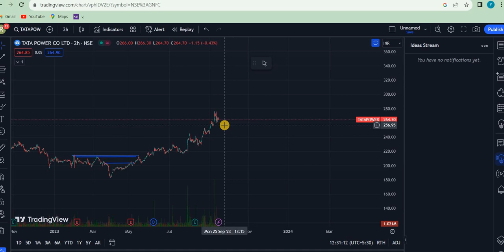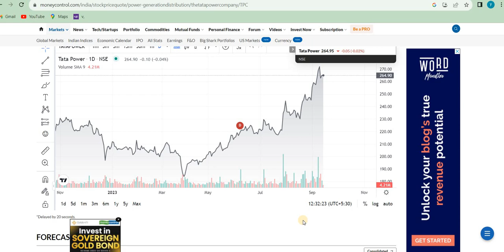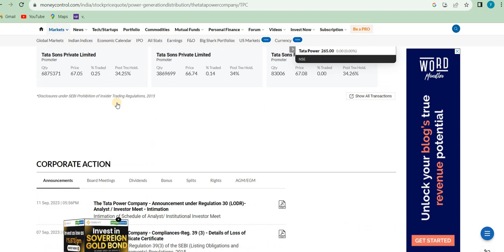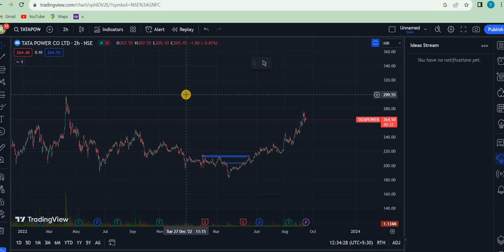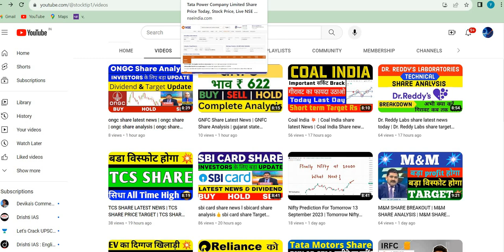TATA POWER LATEST NEWS I TATA POWER SHARE PRICE I TATA POWER SHARE PRICE TARGET ANALYSIS I TATA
TATA POWER SHARE PRICE TARGET ANALYSIS
TATA POWER BIG NEWS
छोटा बम बड़ा धमाका